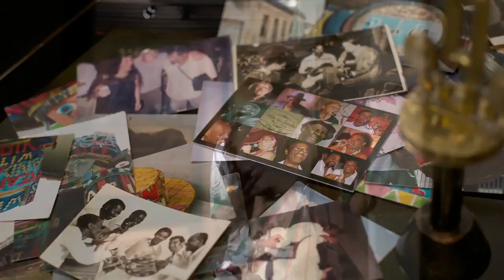Dom Pandeiro o patrimônio do Samba de são Paulo Capital.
Dom Pandeiro uma ótima história para Você mostrar ao seus amigos e familiares .
conheça o patrimônio do Samba e a história deste grande Maestro .
Facebook : Emerson LPO Brasil 🇧🇷
Instagram : Emerson LPO Brasil 🇧🇷